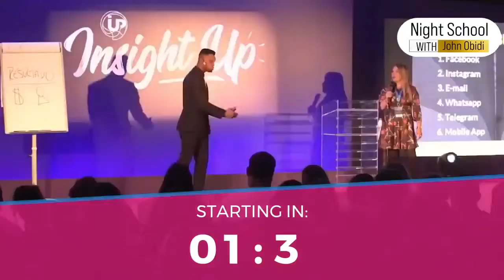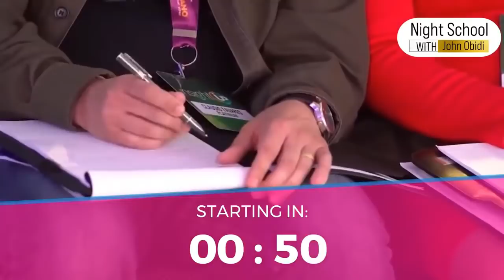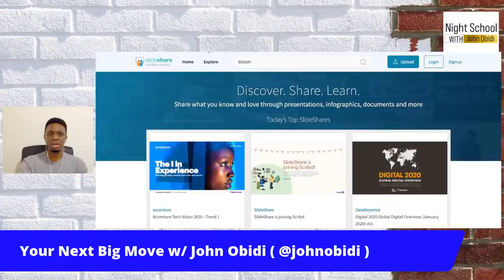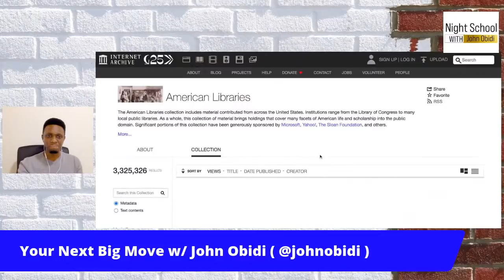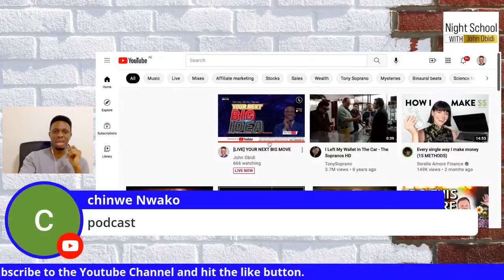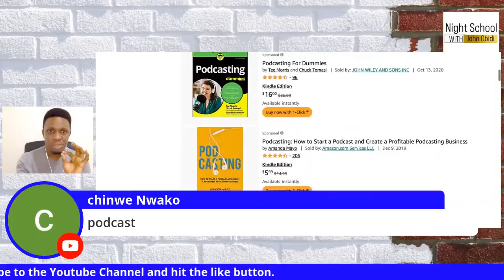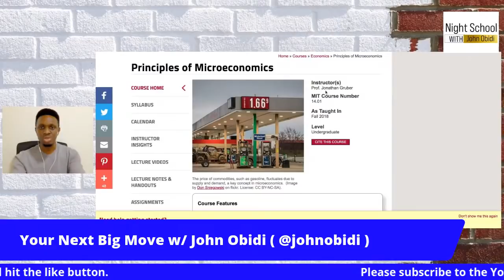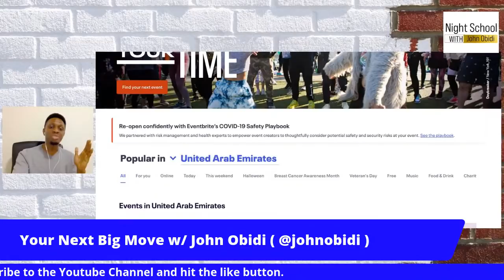[LIVE] YOUR NEXT BIG MOVE